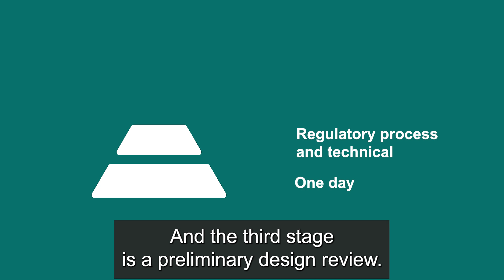Early regulatory engagement on new nuclear projects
Jane Bowie, ONR's Director of Regulation, New Nuclear Reactors, explains what the early engagement framework offers and the benefits it will bring.